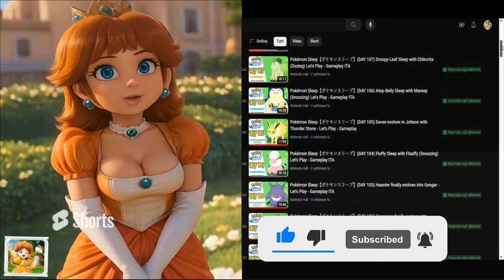Zelda: Echoes of Wisdom - Nintendo Switch Gameplay | New exclusive more footage (4K 60fps)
Zelda: Echoes of Wisdom - Nintendo Switch Gameplay | New Exclusive Footage - Japanese ad (4K 60 fps)